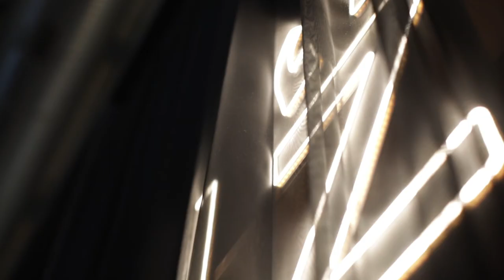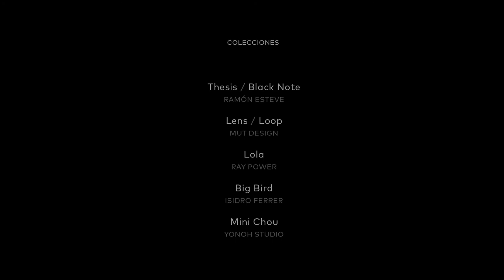LZF Lamps Euroluce 2019 HD